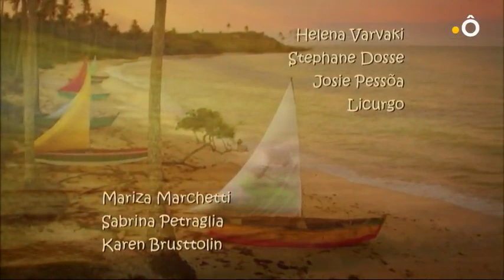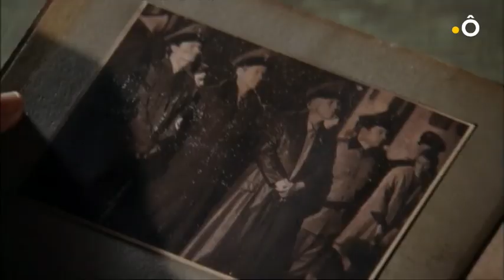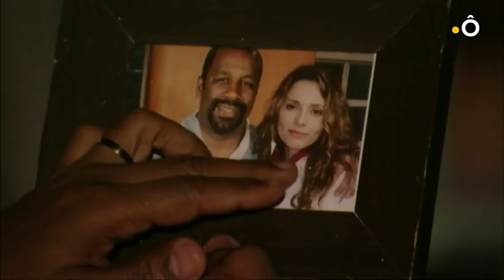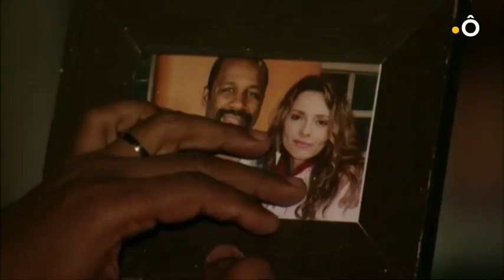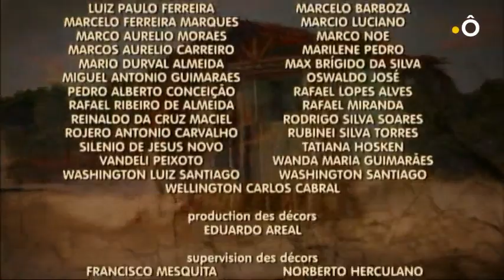fleurs caraïbes épisode 116